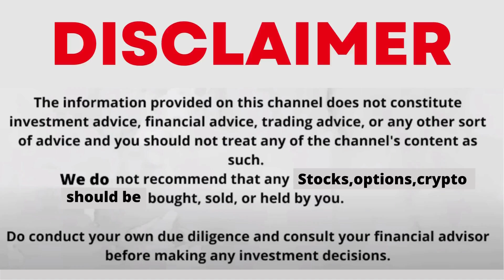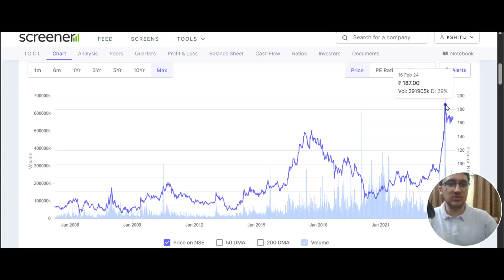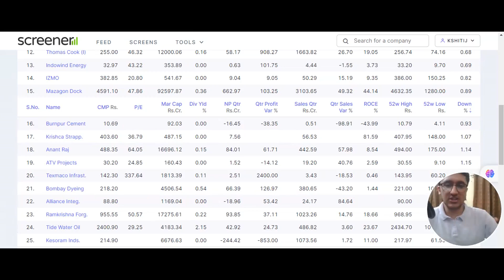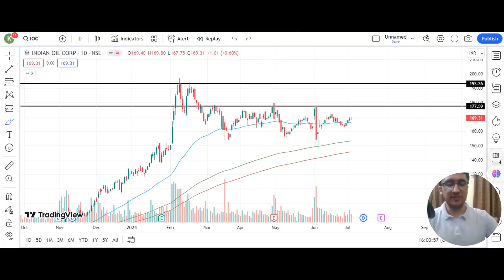IOC SHARE LATEST NEWS WITH FUNDAMENTAL & TECHNICAL ANALYSIS | IOC SWING TRADE | BUY OR SELL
Follow Me For More
ioc share latest news today live
ioc share bonus history
ioc share benefits
ioc share for long term.